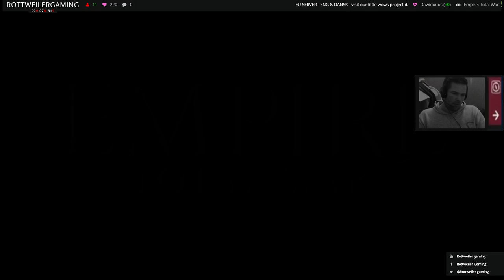Highlight from Live stream playing Total War: - EMPIRE FACECAM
this is a Highlight from Live stream Total War: - EMPIRE with FACECAM